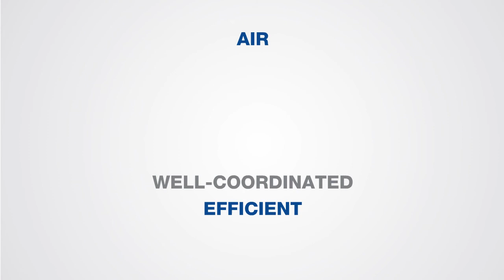FastLine Trading Est. - Freight Forwarder -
FastLine Services were founded as an international freight forwarding company with a long-range strategy of providing comprehensive and integrated logistics and materials management services for international project forwarding.